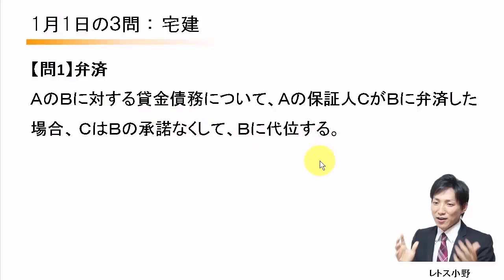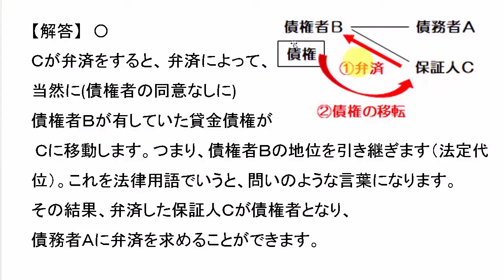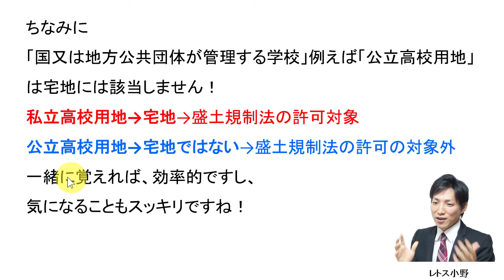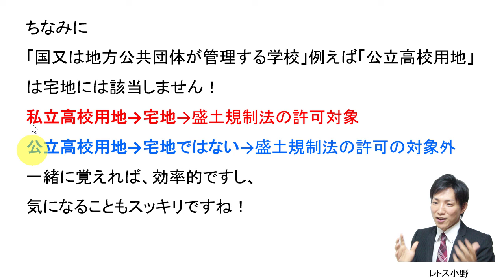【宅建過去問】1月1日の３問【レトス小野】宅建過去問解説